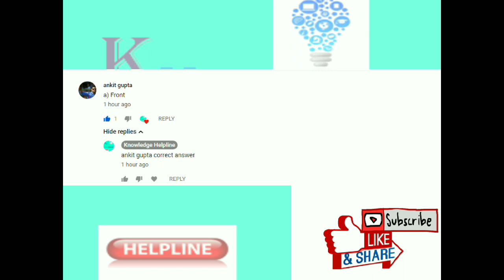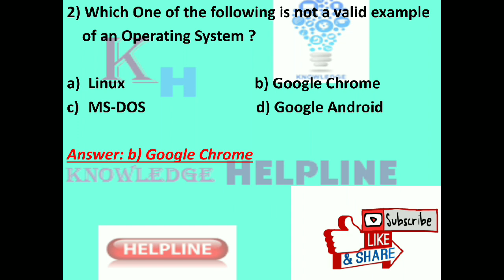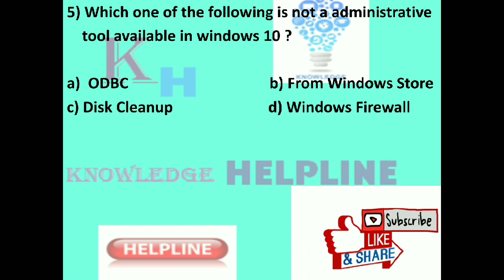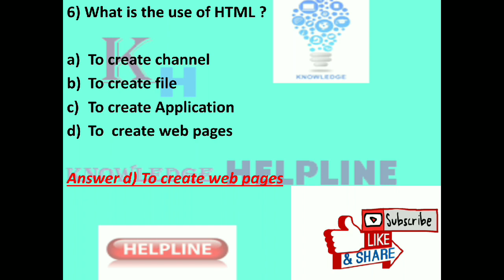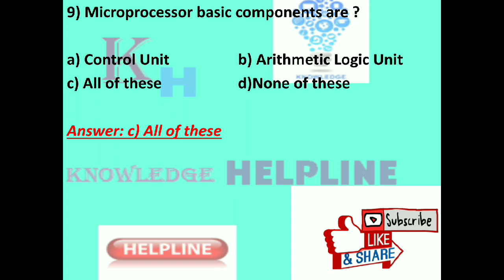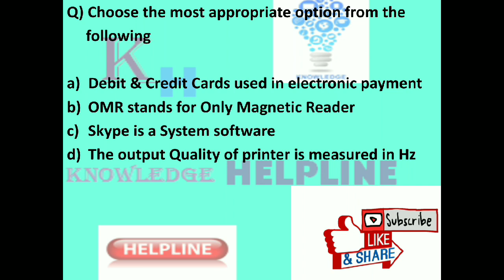Top 10 important Question and answer of rscit competitive examination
Hello,
in today video i talk about some important Question and answer for rscit examination this Question help you to score marks in competition examination and give basic knowledge about the computer   IF YOU DONT SEE MY LAST VIDEO PLEASE WATCH LINK BELOW